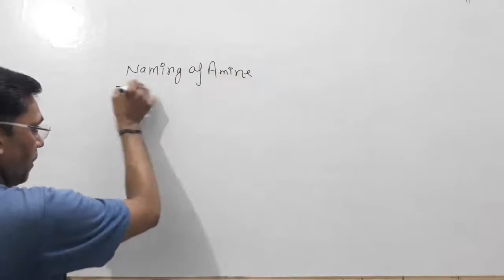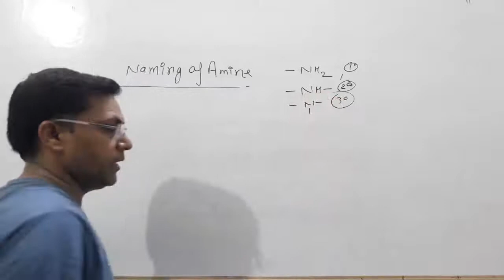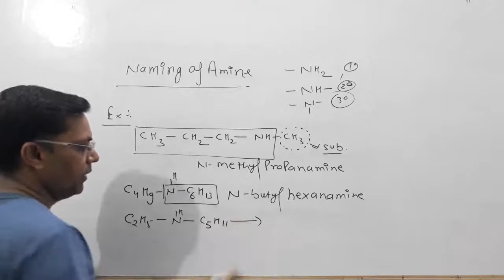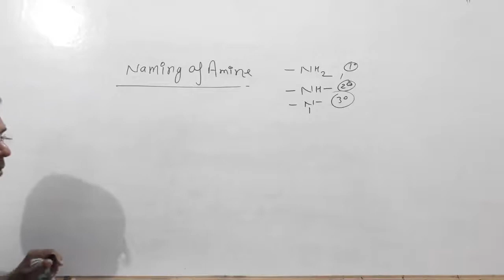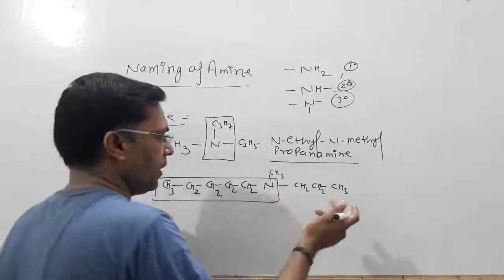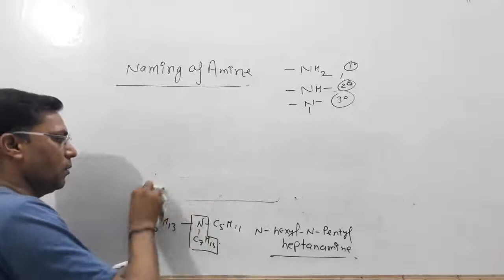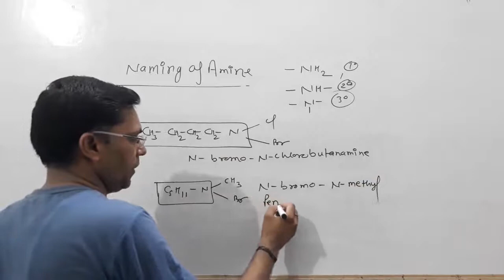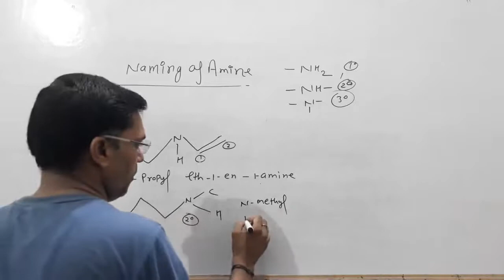NOMENCLATURE OF AMINE || XI, XII,JEE,AND NEET || CHEMISTRY BY HEMANT DIXIT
This video contains nomenclature of amine which is very important for XI XII,JEE,AND NEET students.